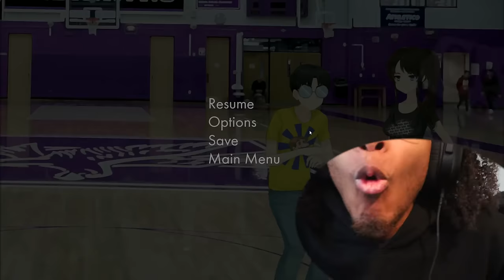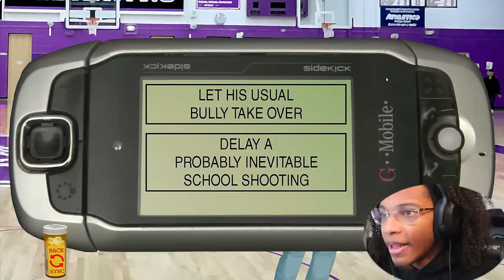SCHOOL FULL OF F%^KING !NCELS BRO... | Class Of '09 [Episode 2]